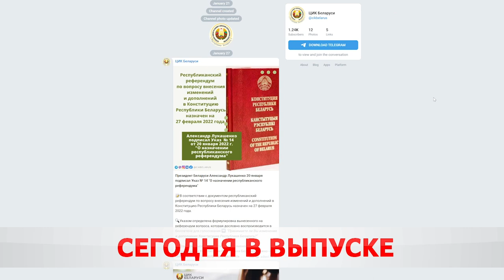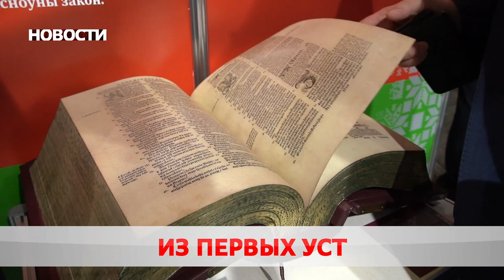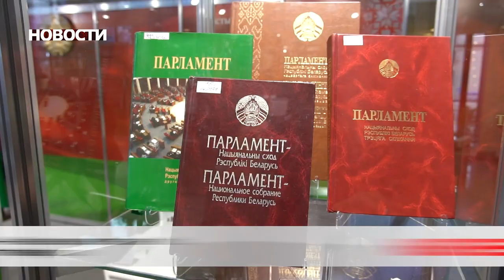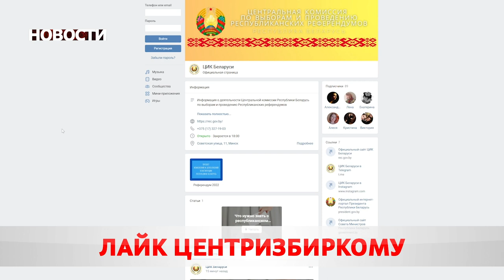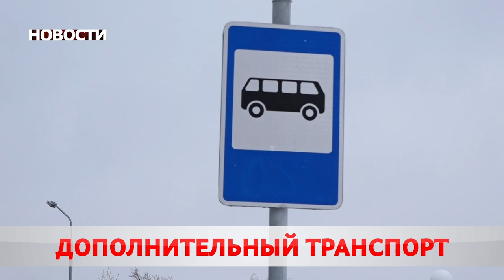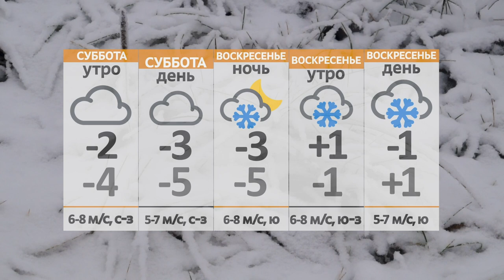Новости 28 01 22